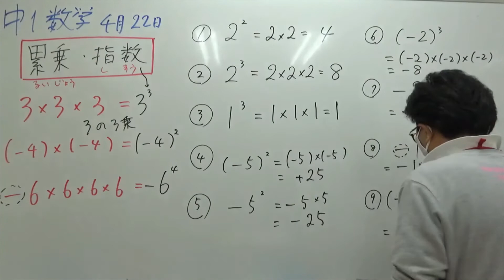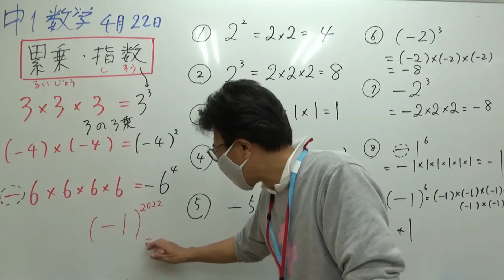ナンバーワンゼミナール 中1数学2021年4月22日 累乗・指数